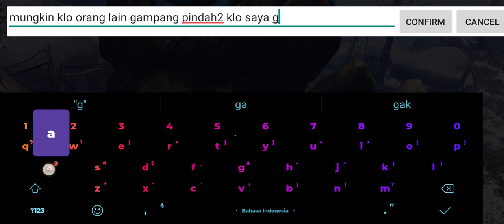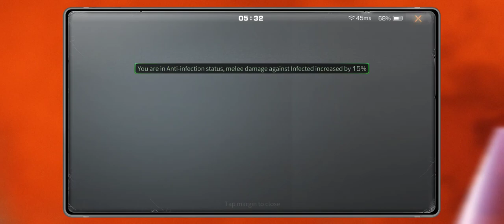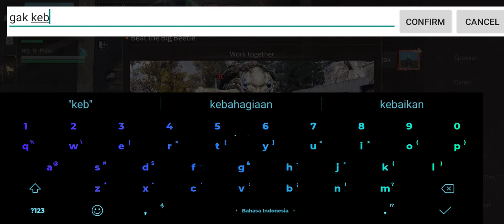Area Operation Hope Valley - Server Labyrinth (Lifeafter)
Lifeafter
Okay, as usual, I'm here just giving or sharing games without using my voice and that doesn't mean I don't care about you, I'm here just wanting you to enjoy the visual and audio appearance of this game, and once again I thank you all for watching, whoever you are. there if you like it or want me to share the latest games for all of you, please write your comments or input for me what games I want to review or play. and I hope you like and enjoy the videos that I share if you want to help me please give a Like and subscribe :
 so I can continue to share other videos and so you don't miss the latest games for you to know or play. here I do not want to force you to play the game. Don't forget to take care of your health and love yourself and your family
Sincerely From Me
-Z-